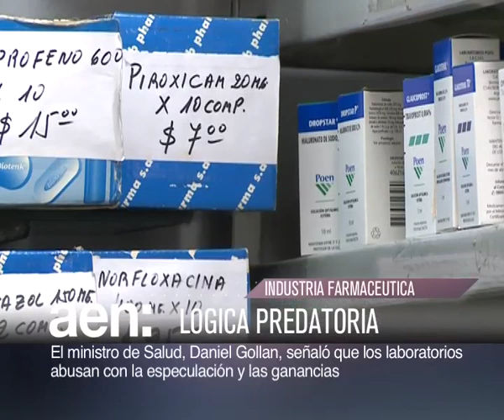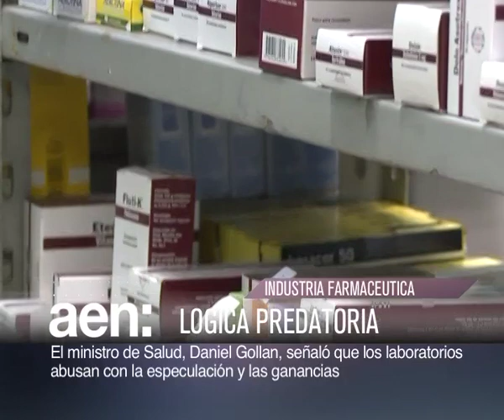Observatorio Marca País - AEN TV 25-08 18HS.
OBSERVATORIO MARCA PAIS
El ministerio de Turismo y la facultad de Ciencias Económicas de la UBA firmaron convenio para su creación
Buscará mejorar la percepción de la identidad argentina y el crecimiento del turismo con mayor inclusión y empleo para todos.

INDUSTRIA FARMACEUTICA CON LOGICA PREDATORIA
El ministro de Salud, Daniel Gollan, señaló que los laboratorios abusan con la especulación y las ganancias.

RIO SALADO: OBRAS EN GRAL. BELGRANO
El gobierno nacional  desplegó un operativo de contención por el desborde del Salado.
El secretario de Seguridad, Sergio Berni supervisó tareas de gran envergadura que salvaron al casco de la inundación.